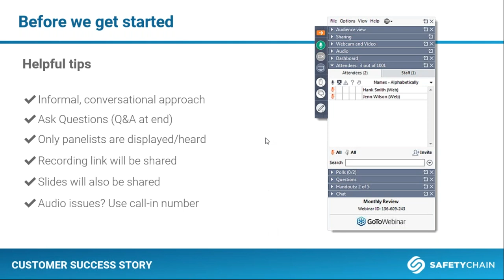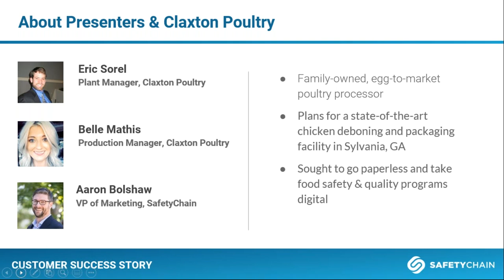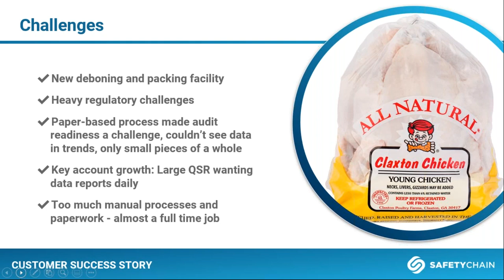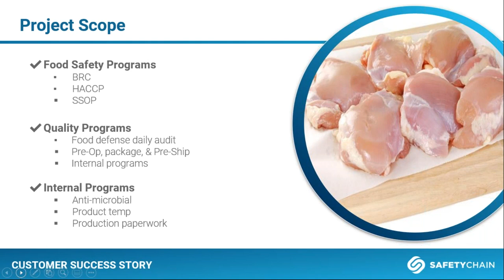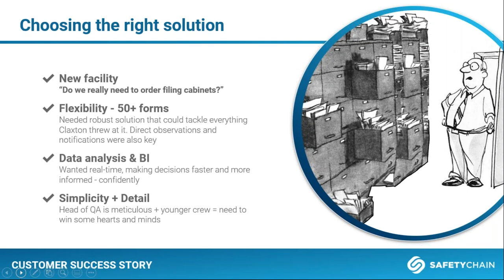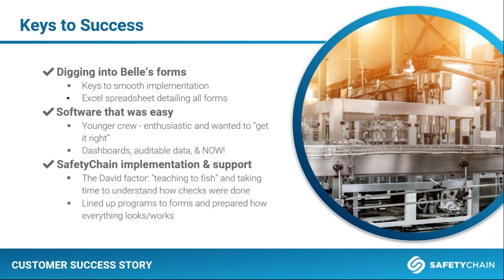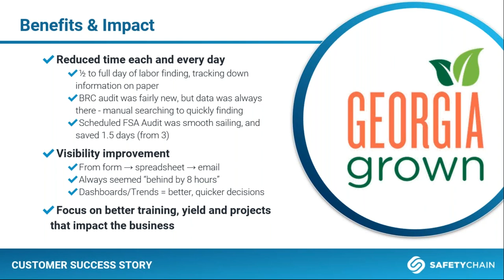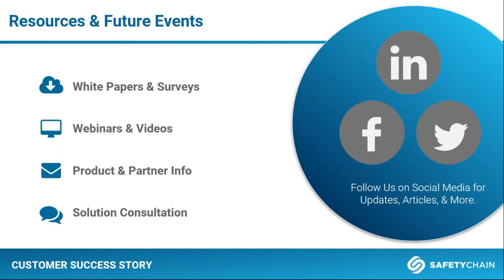How Claxton Poultry Went Digital to Support BRC, HACCP, SSOP, & Gain Real-Time Visibility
Eric Sorel, Plant Manager, and Belle Mathis, Production Manager for Claxton Poultry, speak about going paperless to support their food safety and quality programs.